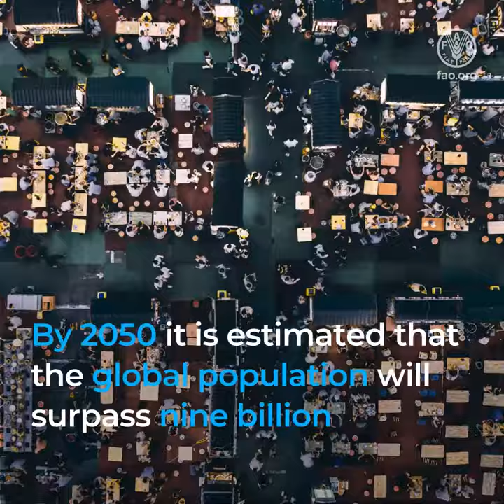Four ways science, technology and innovation can help transform agrifood systems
By 2050 it is estimated that the global population will surpass nine billion.
Food production must be sufficient to equitably feed such a growing population.

With productive arable land and freshwater resources severely  constrained in many parts of world and unsustainable agricultural practices and climate change, it is imperative that we transform our agrifood systems to make them more sustainable.

Here are 4 ways science, technology and innovation can help transform agrifood systems

1. Enhancing access to services through the internet and digital applications
Thanks to the narrowing of the ‘digital divide’ and the spread of digital technologies,
farmers can use mobile devices to access market information,
weather data or connect with buyers.

2. Upgrading value chains
FAO’s Sustainable Food Value Chains Knowledge Platform looks at value chains holistically and connects producers to consumers.
This tool also helps key players in value chains identify areas of underperformance and intervene accordingly.

3. Using innovation to reclaim underutilized spaces for urban agriculture
Through its Green Cities Initiative, FAO supports decision-makers
in advancing urban agriculture
and ensuring that appropriate technologies are available to all.

4. Developing irradiated vaccines for animals
Irradiation technology allows development of safe vaccines for animals,
which in turn helps to bolster the livestock industry in countries where disease represents a barrier to sustainable production.

By harnessing science, technology and innovation, we can transform our agrifood systems and build a sustainable future of food for all.